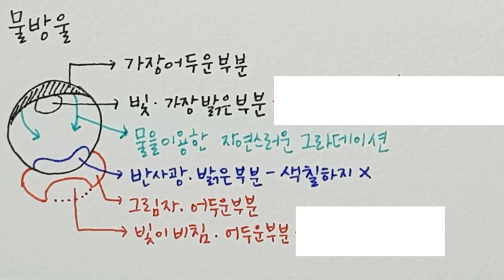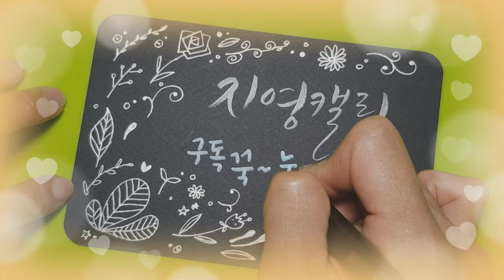[oil pastel drawing] 크레파스로 투명한 물방울 그리기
집에서 굴러다니는 아이들 크레파스로 멋진 물방울을 그릴 수 있어요.
당장 크레파스를 손에 쥐고 그려보세요! 당신도 멋진 화가가 될 수 있어요!
You can draw water droplets with crayons!